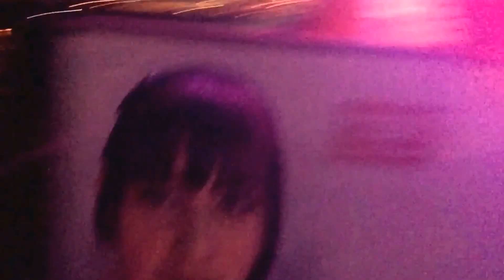Going to an Island to Shoot Island Adventure(behind the scenes)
We just left the island and now going home, after we went to the beach we amusement park. I went on my first real roller coaster:l . And some other fun rides. All afternoon we worked on Island Adventure the Finale. We're moving so my sister and I are trying to finish it quickly. We get it done. lol Jackson though.